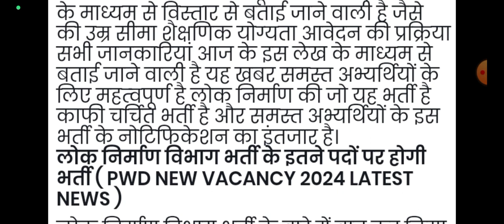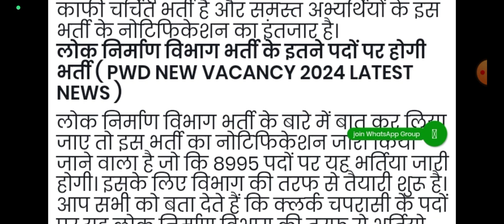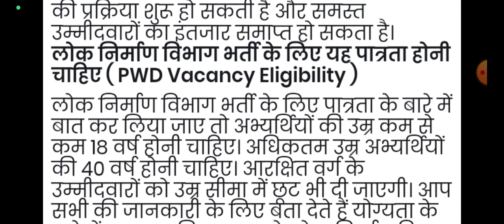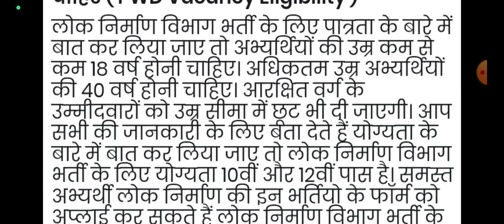PWD VACANCY 2024: लोक निर्माण विभाग में 8896 क्लर्क चपरासी के पदों पर निकली भर्ती